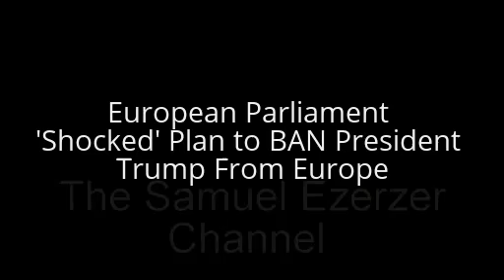European Parliament 'Shocked' Plan to BAN President Trump From Europe